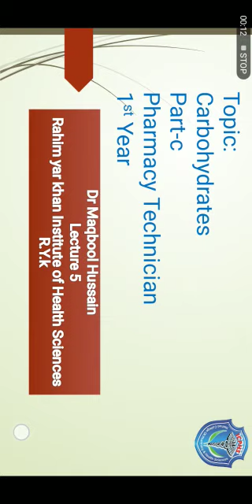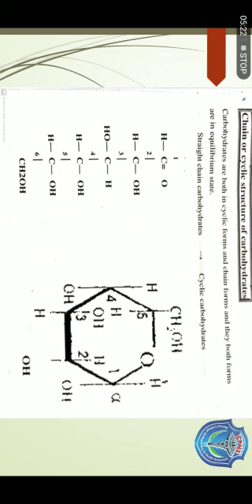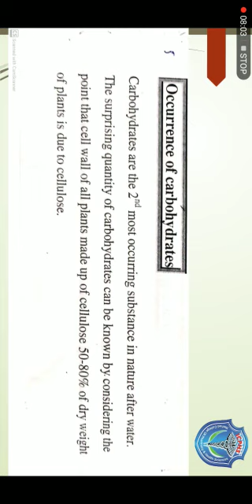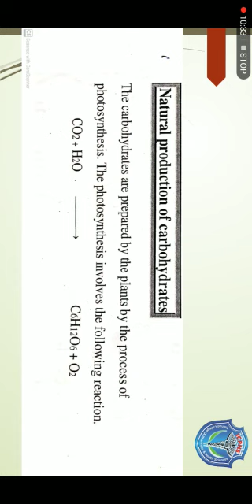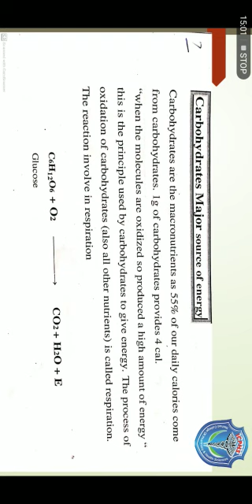carbohydrates (Part3) Biochemistry. Lecture by: Sir Maqbool Hussain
carbohydrates (Part3) Biochemistry. Lecture by:  Sir Maqbool Hussain for the students of Pharmacy Technician first year session 2021